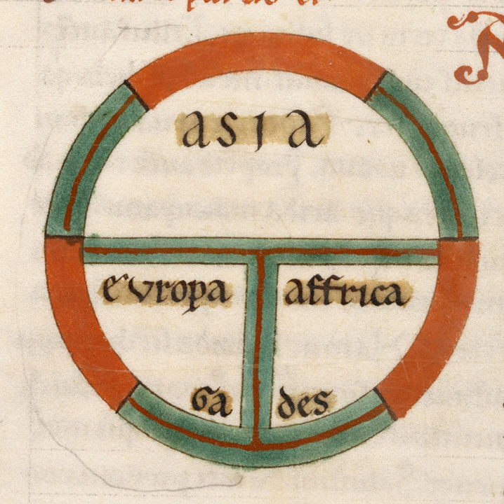Why Is English So Weird?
The English language is notoriously difficult to learn and to spell. In this episode, Danièle talks about the medieval roots of English and how it got to be so weird. It goes from Old English, including Beowulf, to the the Middle English of Geoffrey Chaucer, to the modern language emerging with William Shakespeare. As Daniele says, English is like a beautiful platypus.